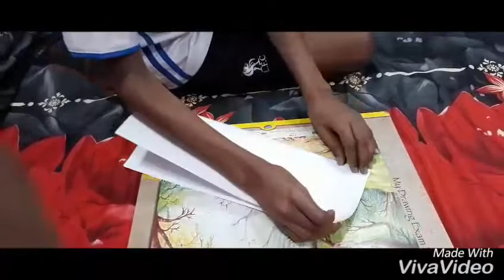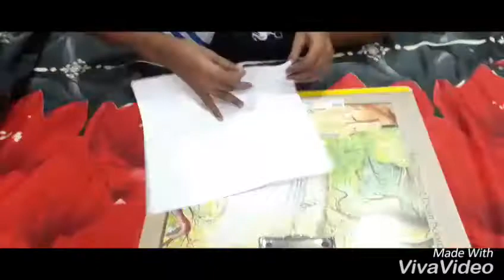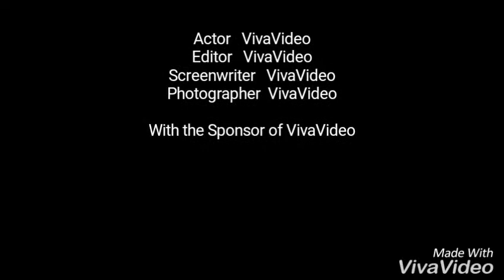HOW TO MAKE LETTER BOX📪📬📭📮📫